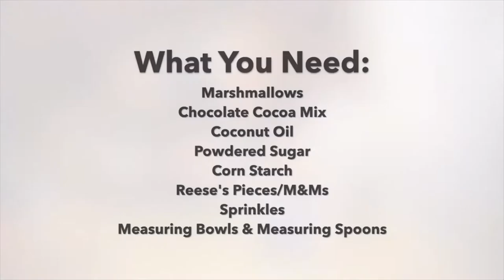Monroe News- March 31, 2020- Featuring Mr. West, Mrs. Ireland, & Mrs. Biddle